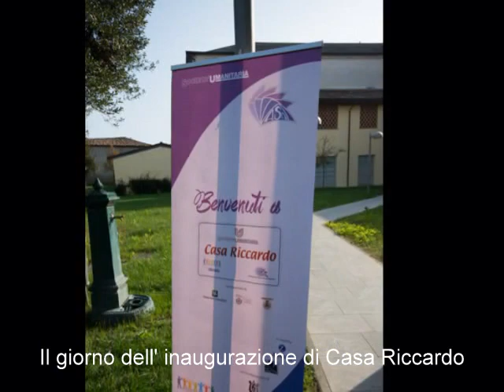Weekend con gli amici - Casa Riccardo a Vailate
A Casa Riccardo ragazzi e ragazze con autismo o sindrome di Asperger, accompagnati da un educatore ogni cinque, possono trascorrere i fine settimana in gruppo, in un contesto alternativo a quello famigliare ma, al contempo, idoneo a rispondere alle loro esigenze e capace di favorire l'apprendimento di autonomie relazionali e sociali.